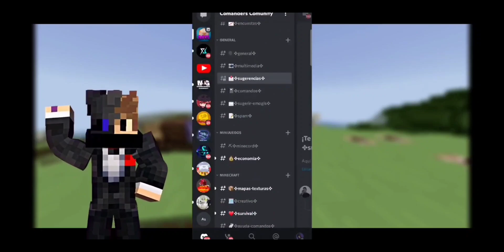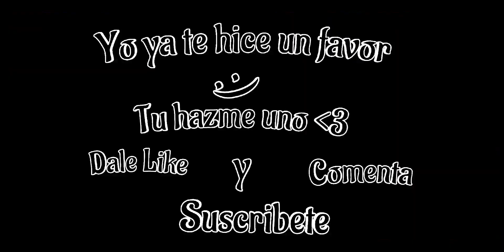Como hacer Zonas Exclusivas para Rangos en Minecraft Bedrock 1.19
Alguien si lee esto?😔🍷

📩 TODAS LAS DESCARGAS ✅

🌎MIS MAPAS!👇🏼✔️

👉🏻 Mineg Unreal! |Simulador de Mina|:👇🏼✅

💜🤯Gracias a todos por los 6k De Subs🤯💜